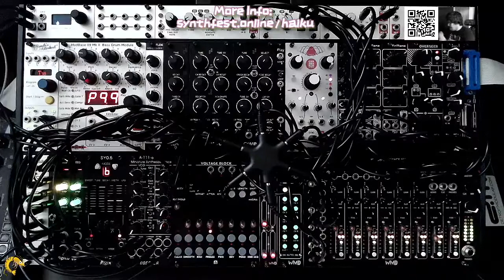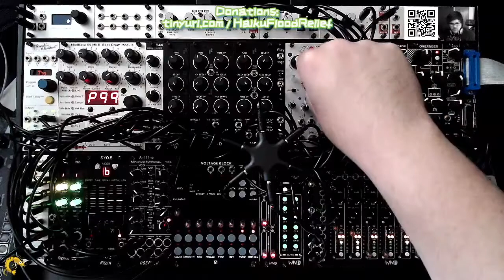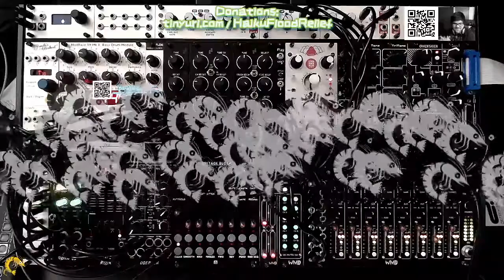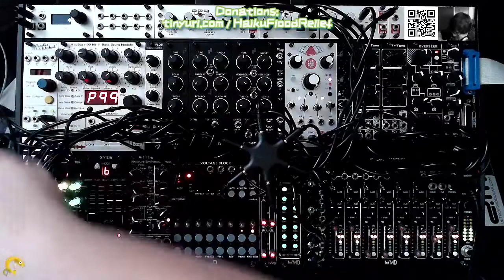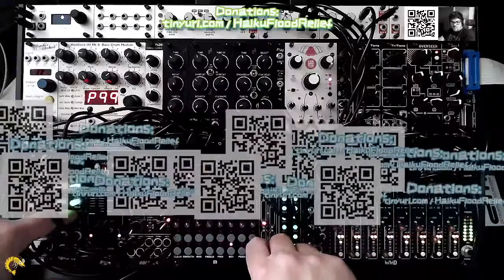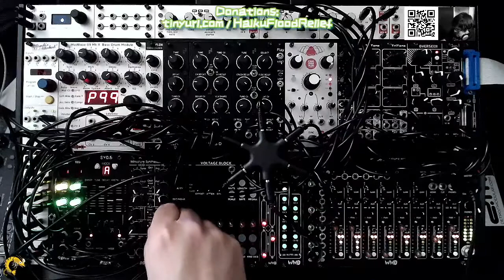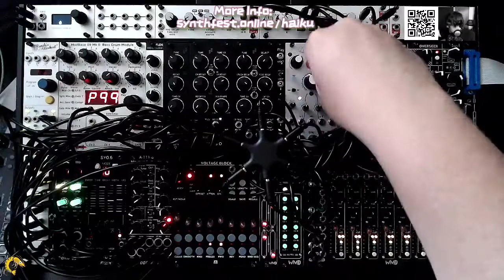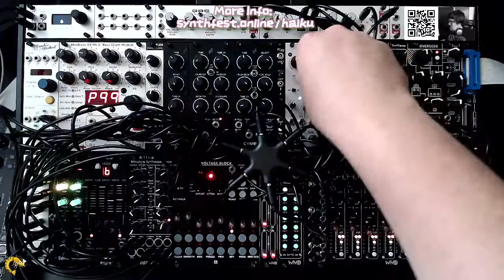Session #052 Haiku Flood Relief Eat Sleep Techno Repeat (Live Improvised Modular Techno)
Description- Shout outs to:
Inside Out Universe Studios
Golden Shrimp Guild
Grant Central Station 501.3c handling funds to give to the families

Live modular techno on the fly beaming to you from the Obscure Machines studio in Maui, Hawaii!

Gear used and purpose:

Clocking and utility:
-Intellijel 7u Stealth Black 104hp
-Pamela's New Workout (clock, kick trigger, envelopes to the WMD PM VCA for pseudo sidechain and enveloping sounds, LFO to the kick pitch, see Riemann Kollection or Benki Techno for tutorial)

Voices:
-Michigan Synth Works SYO.5 (Drums, percussive bleeps, bass line)
-Doepfer A-111-6 (lead)

Mixer:
-WMD Performance Mixer
-WMD DB25

Master Section:
-Happy Nerding TriTone  (analog master bus EQ and saturation)
-WMD Overseer (master DJ style hi pass/low pass)
-WMD MSCL (master bus compression)

Modulation:
-WMD 4tten (CV control)
-Malekko Voltage Block

FX:
-Joranalogue Fold6 (Kick saturation)
-Alright Devices Chronoblob 2 (Delay)
-Happy Nerding FX Aid XL (Reverb, delay, fx)

Sequencing:
-Antimatter Audio Launch Codes (drum sequencer)
-2x Erica Pico Seq (Random CV generators for bass and lead)

Recording:
Zoom H6
OBS streaming software
Logitech C920 main cam
2015 iMac webcam